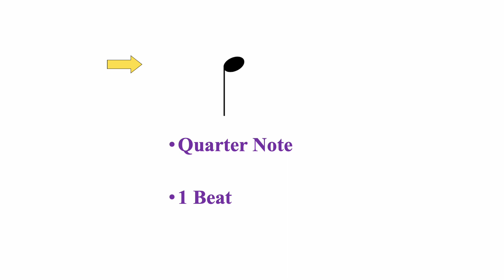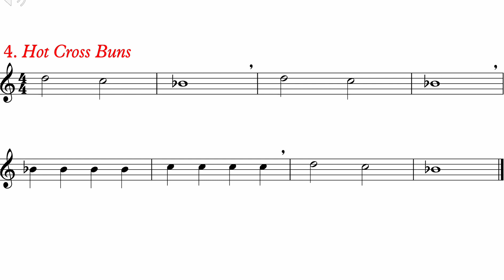Hot Cross Buns (Flute)